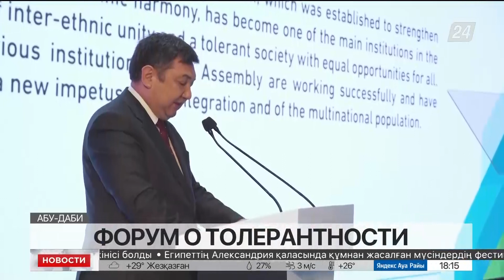Форум о толерантности прошел в Абу-Даби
Вопросы толерантности, общественного согласия и стабильности обсудили в Абу-Даби. В форуме под названием «Инкубатор мировых правительств за толерантность» принял участие министр информации и общественного развития Казахстана Дархан Кыдырали, передаёт «Хабар 24».